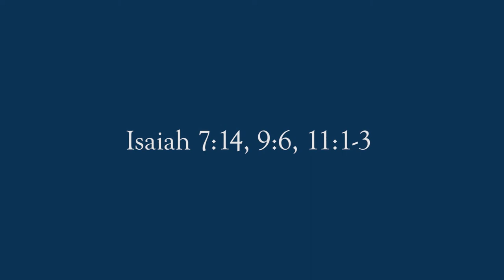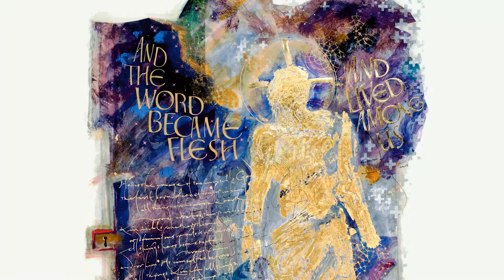Merry Christmas from Concordia University, St. Paul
A reflection on the birth of Jesus featuring the artwork of the St. John's Bible.